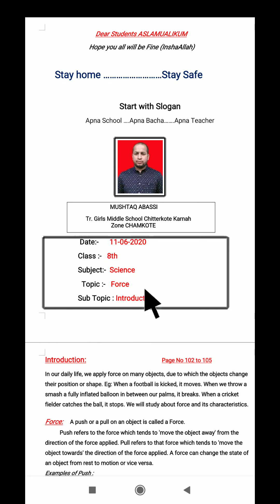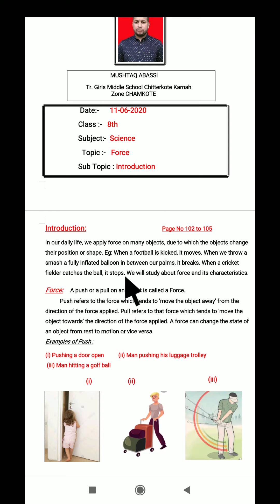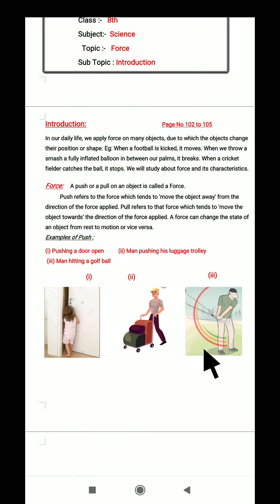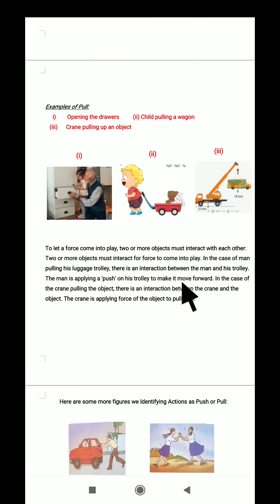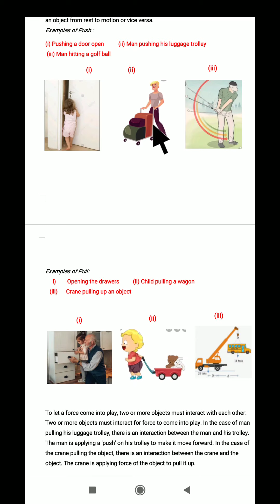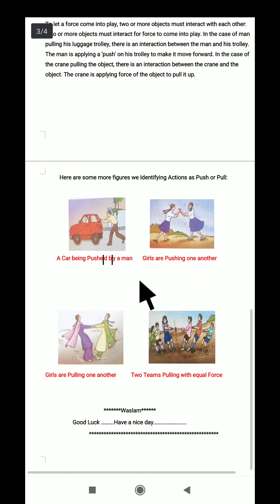8th Science (Force : introduction of Push and Pull)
By Mushtaq Abassi Tr GMS Chitterkote zone Chamkote